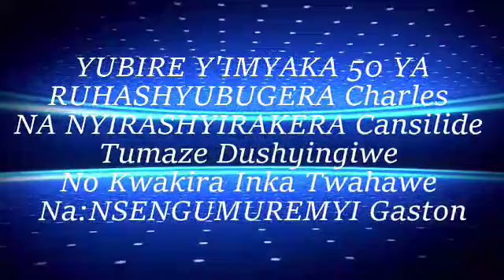Yubile y'imyaka 50 yashimishije benshi nawe irebere 🎸ukuntu byari byiza